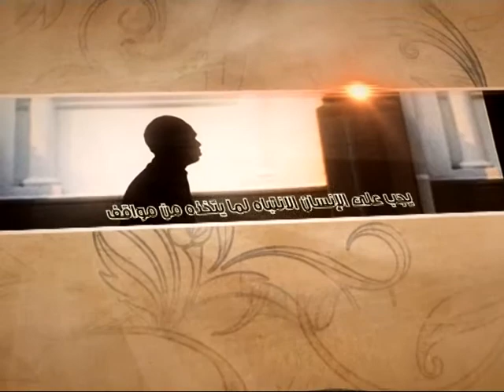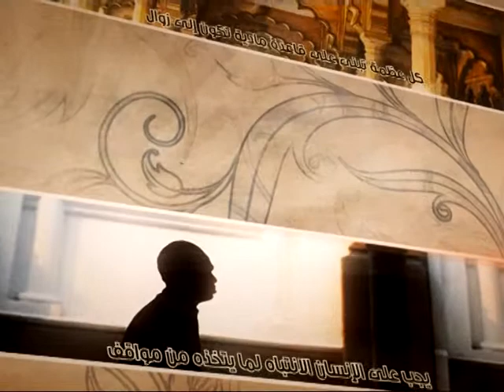العبقات - الرقابة على الدولة - آية الله الفقيه السيد محمد رضا الشيرازي رحمه الله